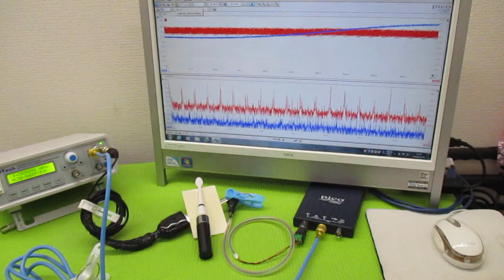オリジナル製品：超音波発振プローブを利用した超音波制御技術 ultrasonic-labo